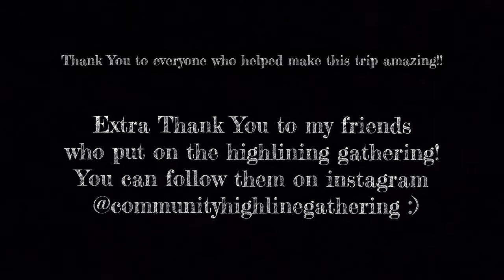Southern Utah road trip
Join my friends and I as we caravan around Moab exploring and doing the extreme. :)